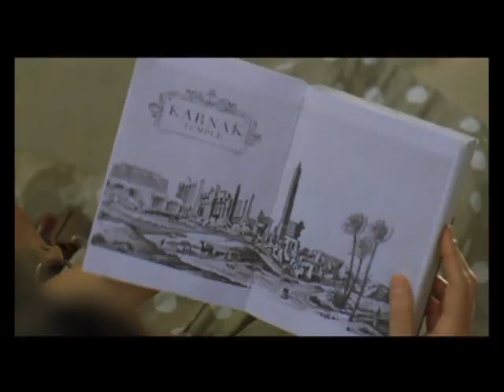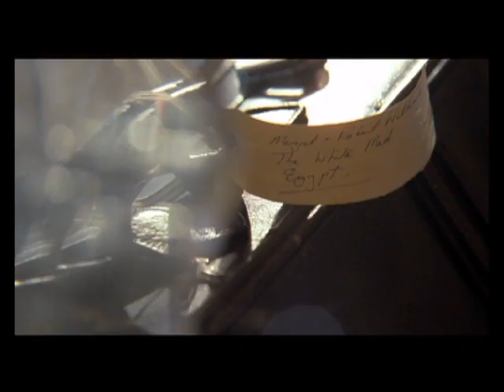Egypt : the colors of Red sea,Aswan,Luxor,Abo simbel &Cairo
This video is uploaded by the Egyptian Tourism Authority.